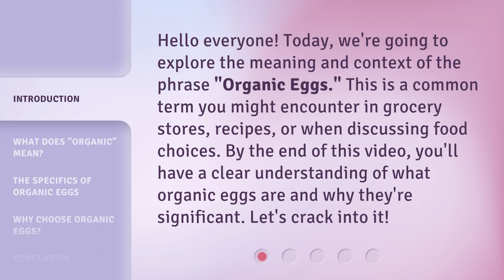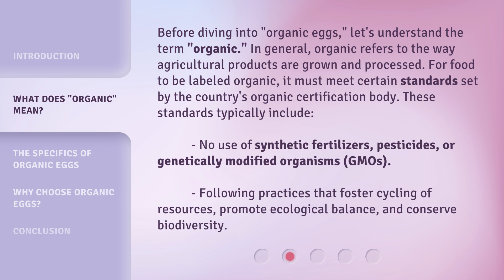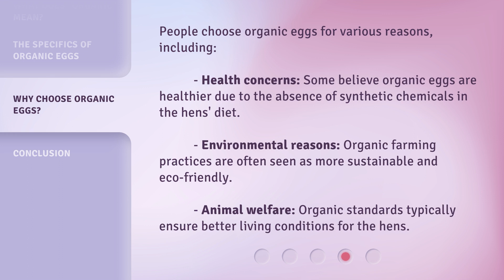Understanding "Organic Eggs": A Guide for English Language Learners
Cracking the Code: A Beginner's Guide to Organic Eggs • Discover the secrets behind organic eggs in this informative guide designed specifically for English Language Learners. Unravel the mystery and learn all about the benefits, sourcing, and labeling of these farm-fresh treasures. Don't miss out on this essential knowledge for a healthier and more sustainable lifestyle!

00:00 • Introduction - Understanding "Organic Eggs": A Guide for English Language Learners
00:34 • What Does "Organic" Mean?
01:15 • The Specifics of Organic Eggs
01:48 • Why Choose Organic Eggs?